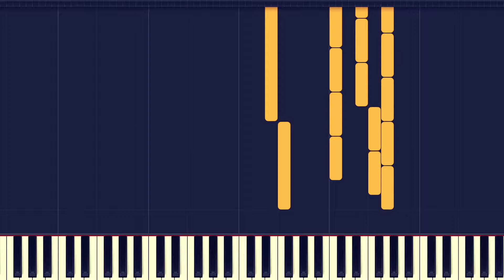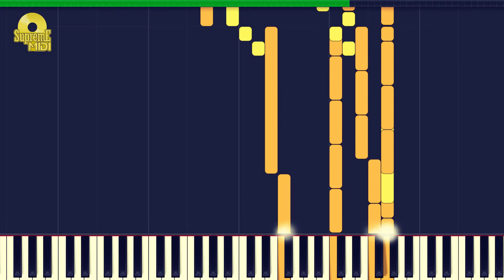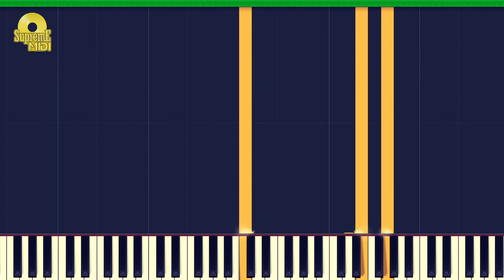Kirk Franklin - IMAGINE ME (PRO MIDI REMAKE / CHORDS) - "in the style of"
Full MIDI download specifications:

Piano - 1440 notes
Square Wave - 189 notes
Steel Guitar - 417 notes
Strings - 169 notes
Violin - 21 notes